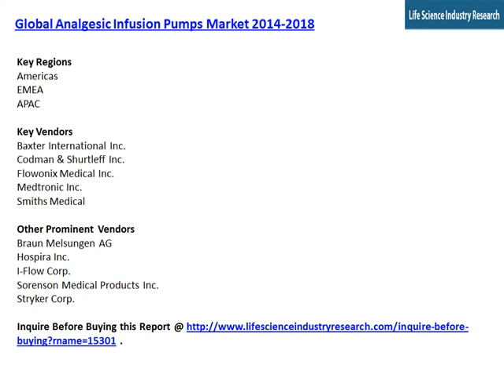Analgesic Infusion Pumps Market Trends, Growth & Forecast by 2018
This report, the Global Analgesic Infusion Pumps Market 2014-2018, has been prepared based on an in-depth market analysis with inputs from industry experts. The report covers the Americas and the EMEA and APAC regions; it also covers the Global Analgesic Infusion Pumps market landscape and its growth prospects in the coming years. The report also includes a discussion of the key vendors operating in this market.